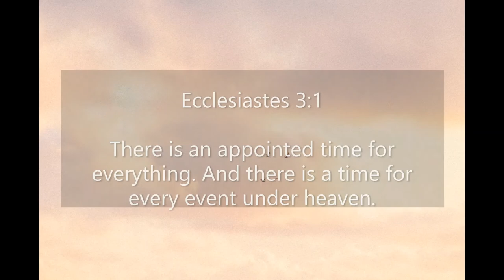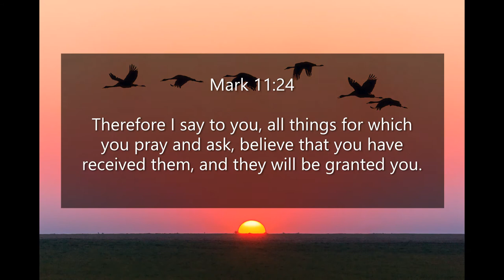Inspirational Quotes - Everything Happens For A Reason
If you like Inspirational Quotes - Everything Happens For A Reason video, please do not forget to hit the subscribe button and the bell icon to notify you, we are uploading new inspirational quotes every day.